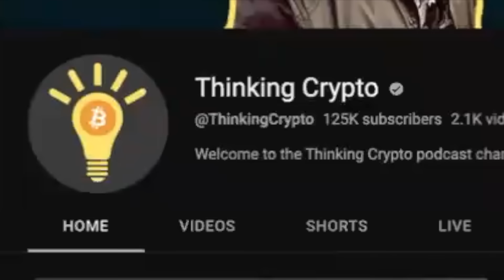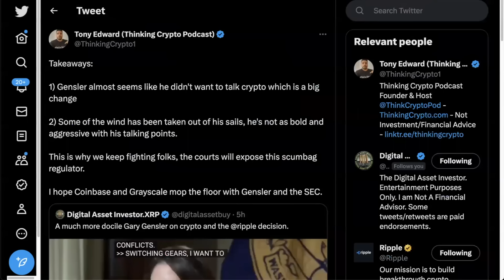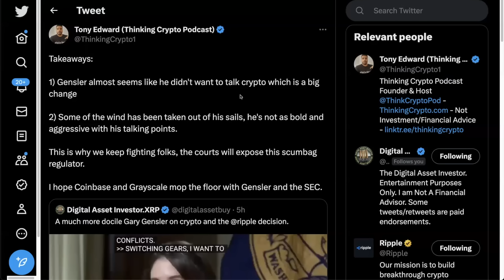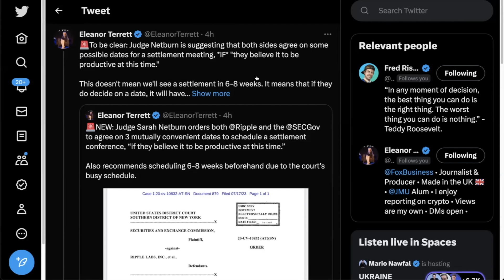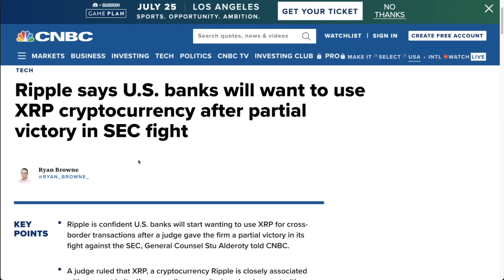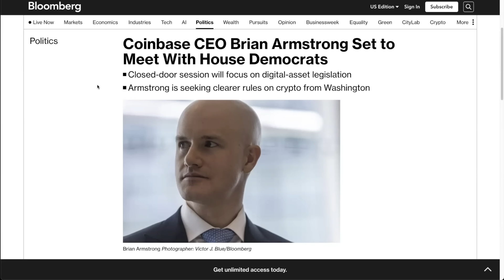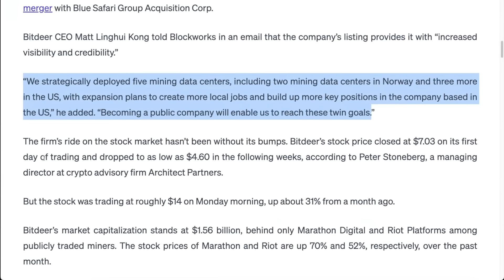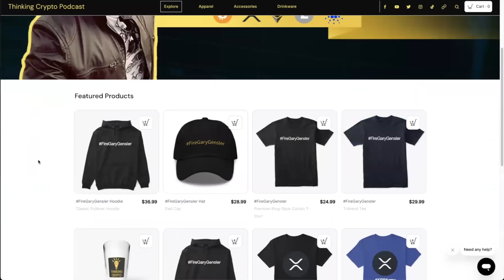🚨SEC GARY GENSLER DEFEATED AS RIPPLE SAYS US BANKS WANT TO USE XRP!!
In crypto news today SEC Gary Gensler seems defeated in speaking to the press after the SEC's defeat in the Ripple XRP lawsuit. Ripple says US banks will use XRP.

⏰ Time Stamps ⏰
00:00 Intro
00:47 Gary Gensler looks weak and defeated
05:02 SEC Ripple XRP settlement meeting
07:23 Ripple says US Banks will use XRP
08:43 Bitcoin spot etf news
10:24 Coinbase CEO Brian Armstrong crypto regulation meeting
11:22 Bitcoin miner SPAC IPO
13:53 Chainlink news